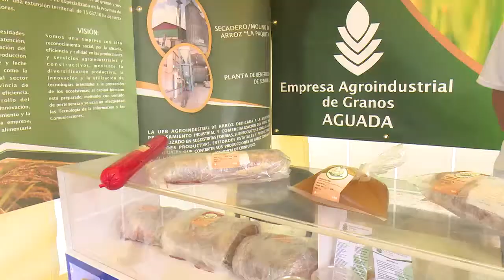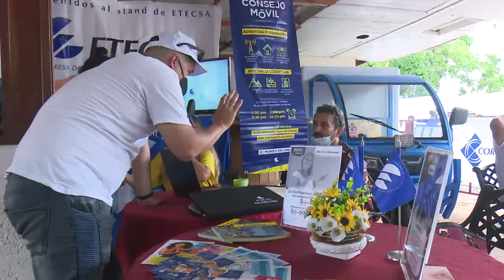Culmina en Cienfuegos Jornada económico-productiva provincial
Con la presencia del Presidente de la Cámara de Comercio de Cuba, Antonio Carricarte y las máximas autoridades de la provincia culminó la primera Jornada Económico Productiva en Cienfuegos. En el encuentro se potenció la necesidad de incrementar las producciones y la innovación para el desarrollo local.